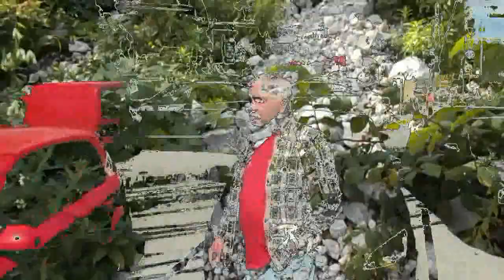Забуду скуку - авт. Андрей Новосёлов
Но я надеюсь
Я это всё переживу
Я не поддамся
И от судьбы я убегу